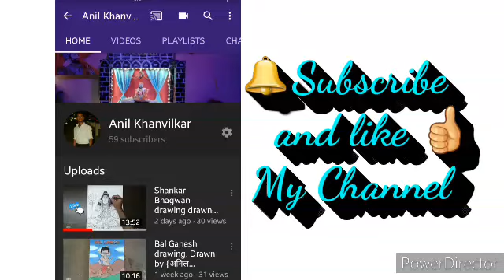Lion sketch drawing drawn by {अनिल खनविलकर}.